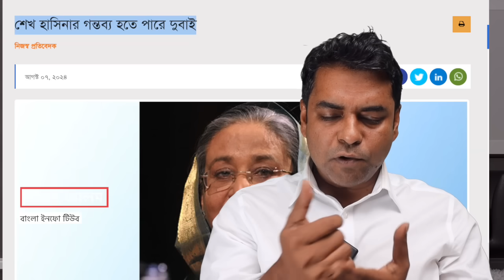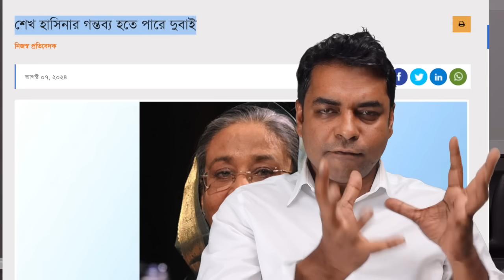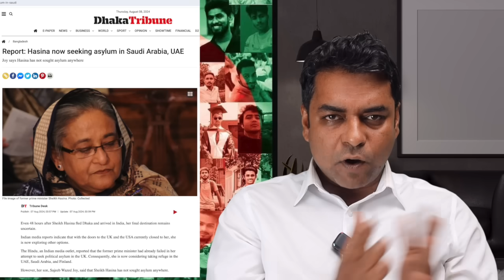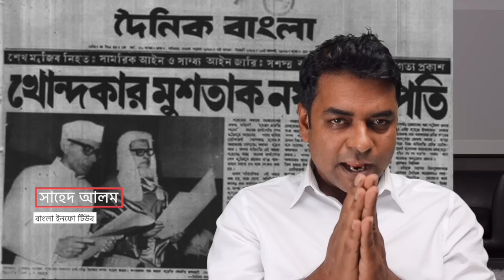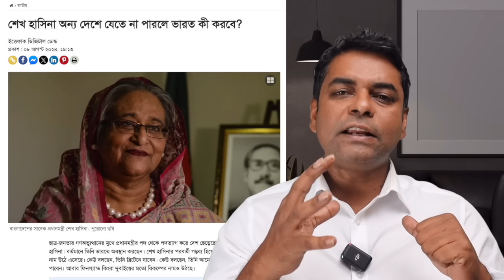নির্বাচনের আগে দেশে ফিরবেন হাসিনা II গণহত্যার বিচার হবে ? Shahed Alam Show II Bangla News Analysis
২৪ ঘণ্টার মধ্যে অবস্থান পরিবর্তন করে, কর্মী সমর্থকদের চাঙ্গা করার চেষ্টা করছেন সজীব জয়, বলছেন, আমরা হাল ছেড়ে দিতে পারি না! শেখ হাসিনা নির্বাচনের আগে দেশে ফিরতে পারেন বলেও জানিয়েছেন তিনি।

BANGLA INFOTUBE is a multi-dimensional approach to educate, entertain, inform, and persuade. BIT is the first-ever Bengali audience-focused YouTube channel to discuss politics and contemporary affairs in Bangla. You can be a part by joining the exclusive forum of 'patrons'.